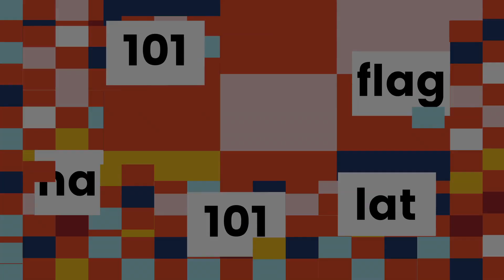101 flag na 101 lat / Zaproszenie na Finał / Anna Michalak - Pawłowska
Już o 18.00 wernisaż projektu 101 flag na 101 lat. Na placu Defilad załopocą flagi zaprojektowane przez mieszkańców i mieszkanki Warszawy. Przyjdźcie koniecznie!